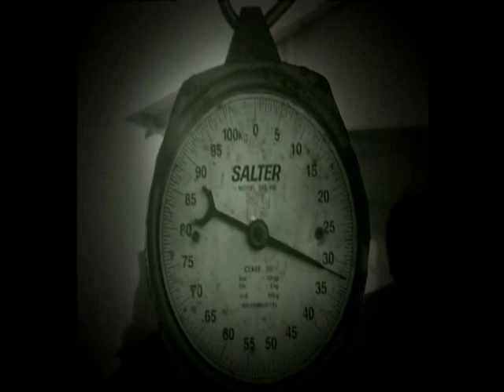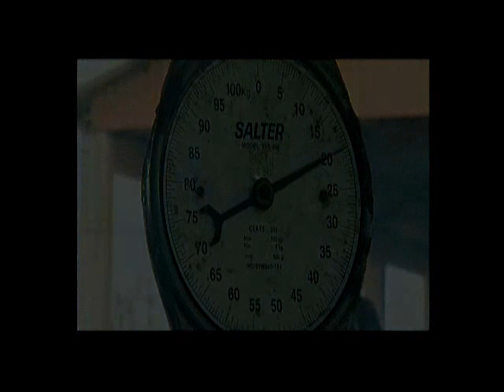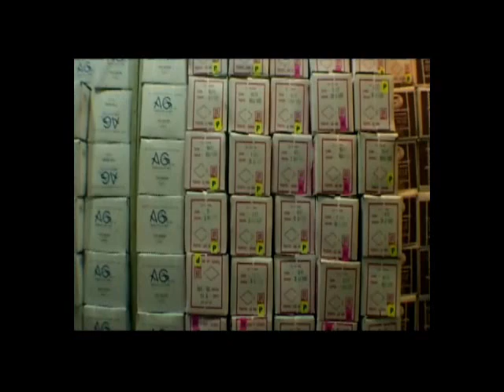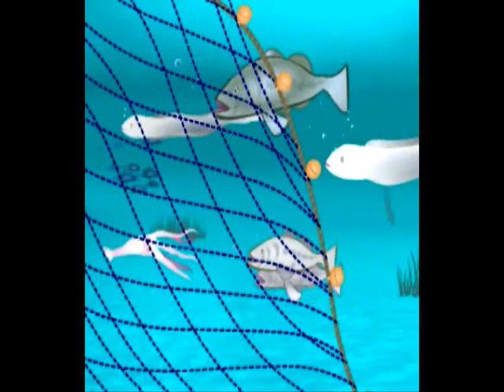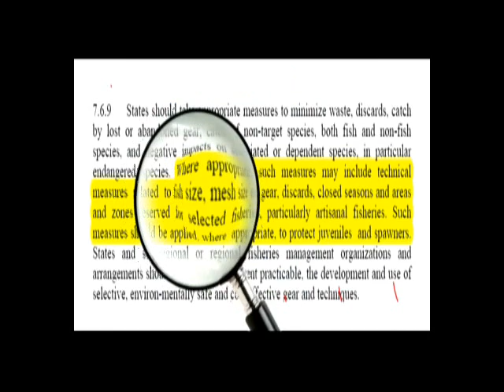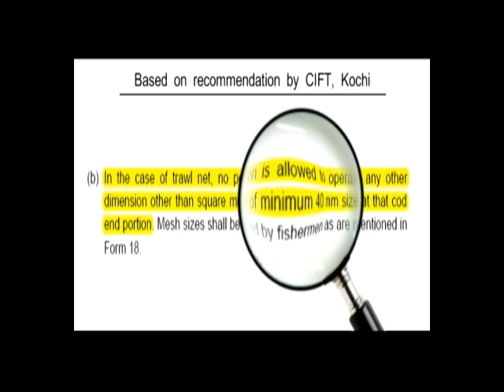Trawling for the Future ( a guide to responsible fishing) part- I.wmv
" Trawling for the Future " -  a guide to responsible fishing
This movie describes the way by which the problem of excessive young and juvenile fish and shellfish caught in trawl boats operated with small mesh sizes throughout India could be tackled.   Based on a project executed by the CMFRI and CIFT and funded by the MPEDA, scientists show that the average loss per haul in monetary terms is Rs. 23 which is about 1.3% of the total revenue realized per haul.
Dr. Sunil K. Mohammed, Principle Scientist, CMFRI, India